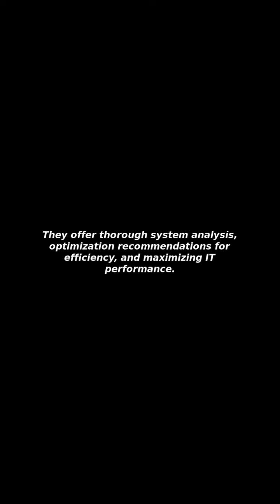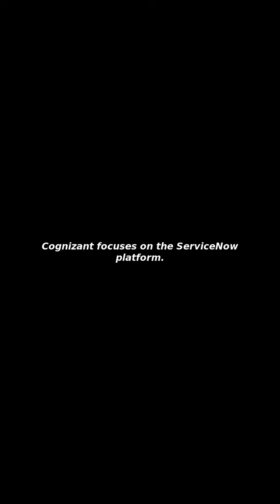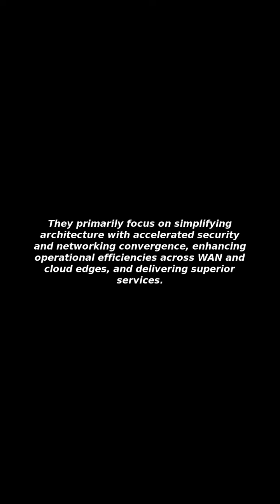[Issues&Trends] Cognizant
I Will Tell You about "Cognizant"!